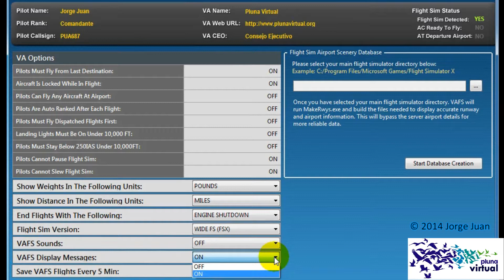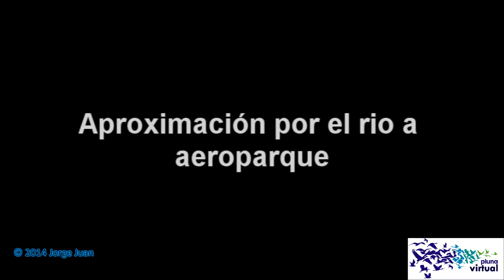Prepar3D v2 2 y VAFS 5